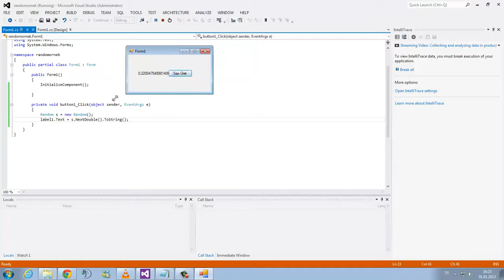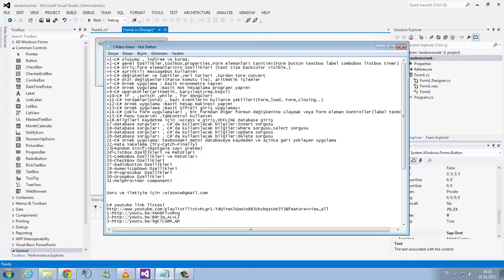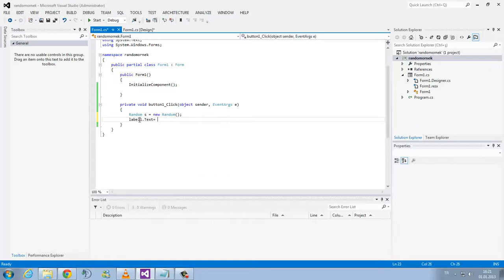23 Random Sınıfı(Rastgele sayı üretme)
Rastgele sayı üretip, bu üretilen sayıları bir diziye atarak ve bu diziyi sıralama yaptıktan sonra yazdırılması ve sayısal loto uygulamasının yapılması bulun. \
Random Rastgele Sayı Üretme C# Temel Eğitim ve Proje Uygulamlarını aşağıdaki adresten izleyebilirsiniz  \
 C Sharp ile rastgele sayı üretme Öğrenilen konular  Random ile rastgele sayı üretme. \